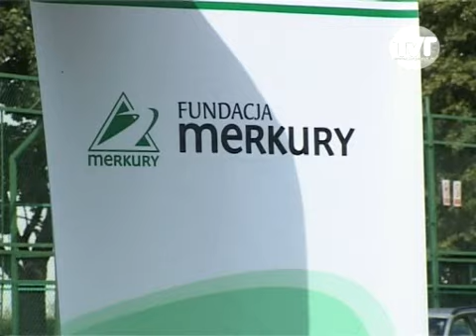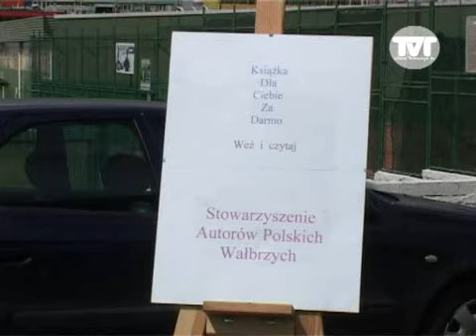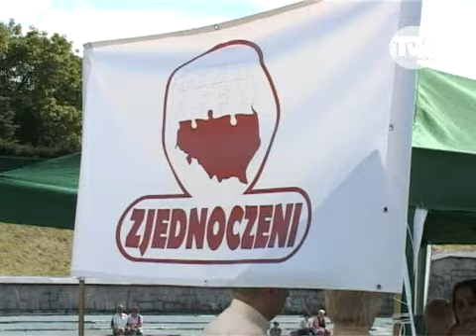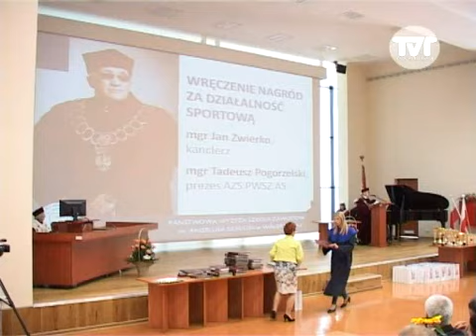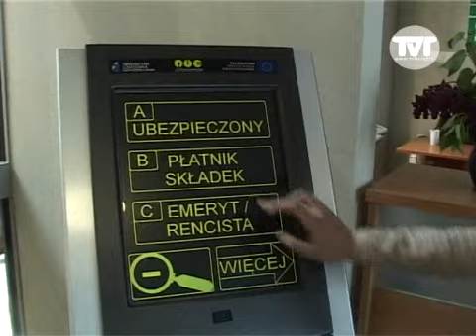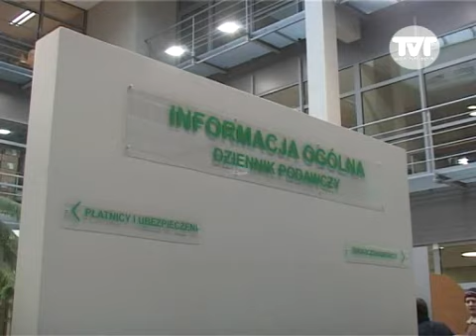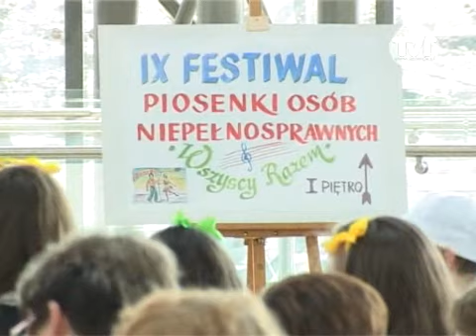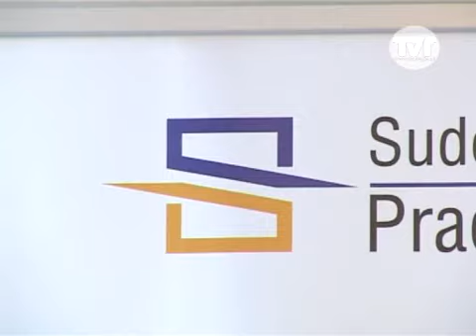Informacje w TVT 28 30 czerwca 2013